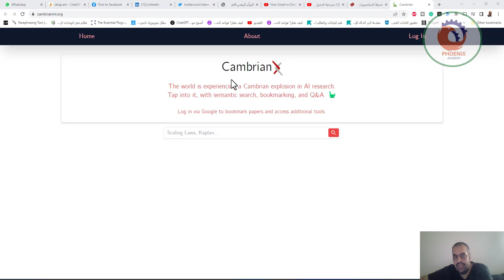أداة مجانية توفر عملية بحث في 240000 ورقة بحثية في مجال ML و LLMS بطريقة متقدمة من حيث توفير الأوراق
للباحثين في مجال الذكاء الاصطناعي

أداة مجانية توفر عملية بحث في 240000 ورقة بحثية في مجال ML و LLMS بطريقة متقدمة من حيث توفير الأوراق وعدد الاستشهاد بالورقة، كما يمكن أن تطرح أسئلة وتطلب التلخيص والتفسير حول أي ورقة بحثية دون فتحها.

❤️ روابط التواصل
✅ انستجرام